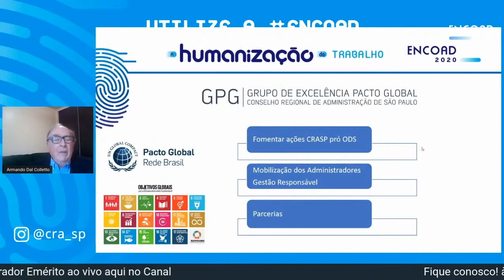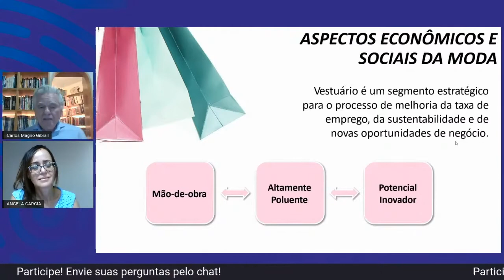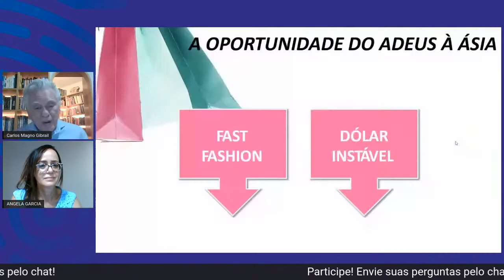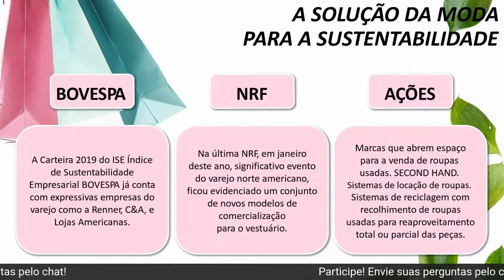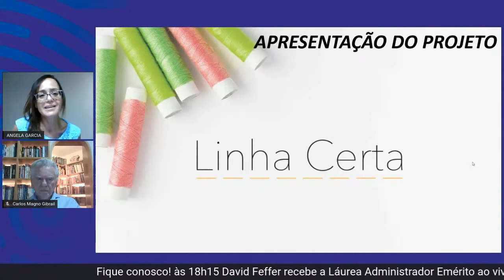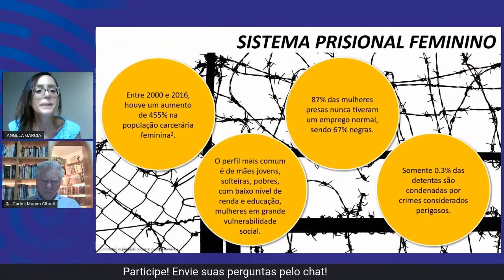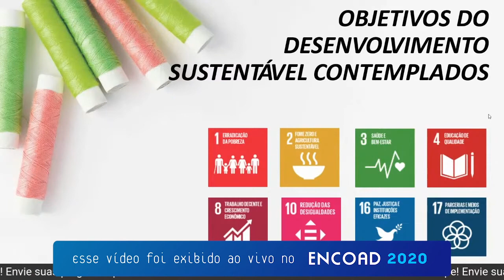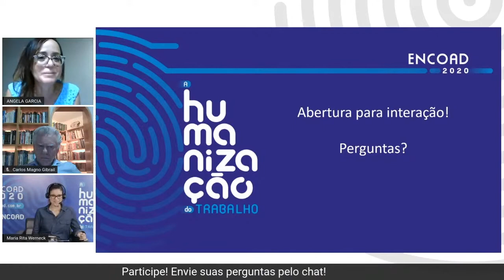Repensar a moda ruma à sustentabilidade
Angela Garcia, conselheira especialista em sustentabilidade na ALSHOP, e Carlos Magno Gibrail, economista e diretor na Gescon Solutions, apresentaram a palestra "A moda pode melhorar a economia e a sustentabilidade", durante o terceiro dia do ENCOAD 2020.